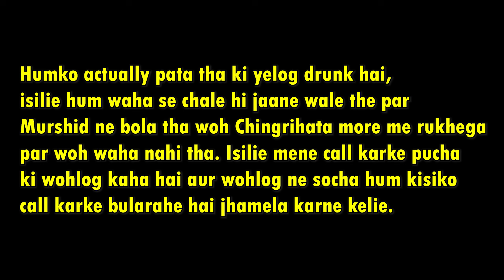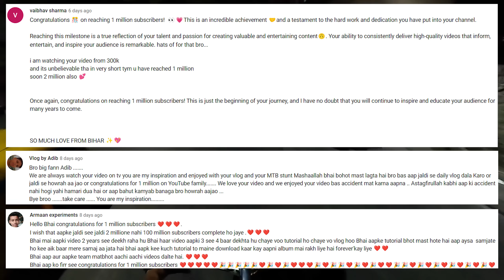CHOR NE KIA HAMLA!😰 | Infinity Riderzz | Vlog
Watch till the end to know what happened! 😱

Here we bring you a different kind of perspective which you guys wanted to see. So let us know if you want this type of videos again in future.🙏

We are here with a video you would absolutely love!🔥😍 Please do watch this video till the end.

We will be replying to all the questions you have.